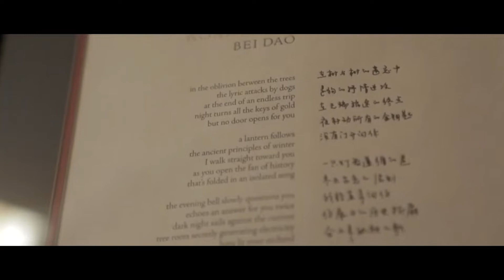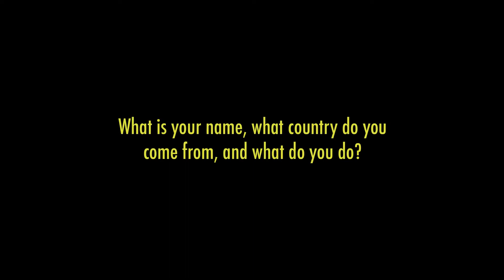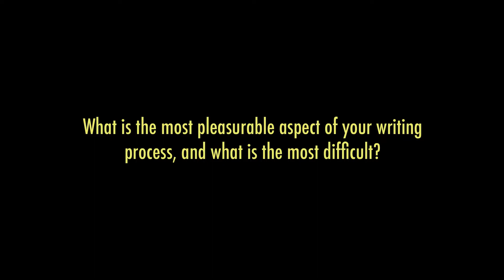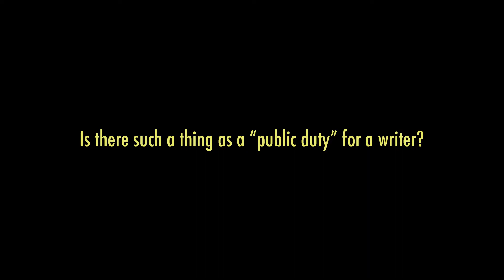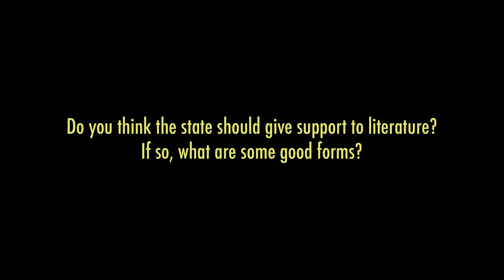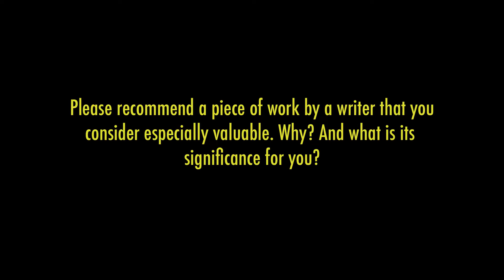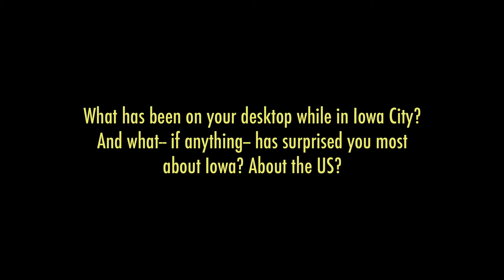Tariro NDORO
Tariro NDORO (poet, fiction, nonfiction; Zimbabwe) is the author of the poetry collection Agringada: Like a Gringa, Like a Foreigner (2019), which won the inaugural NAMA Award for Outstanding Poetry Book from Zimbabwe's National Arts Council. A finalist in several other poetry competitions, she has had her work anthologized and translated. Ndoro, who has a BSc in Microbiology and an M.A. in Creative Writing, lives in Harare. Her participation in the 2022 Spring Residency is made possible by the U.S. State Department.